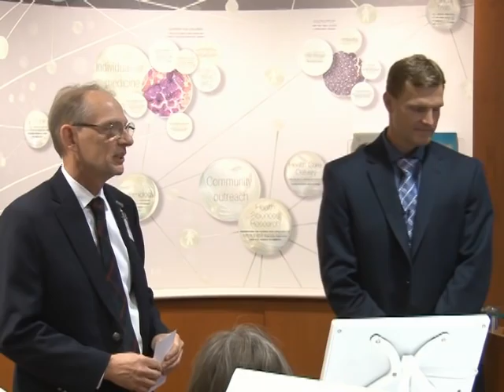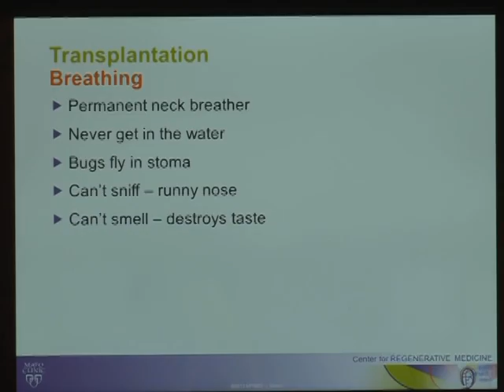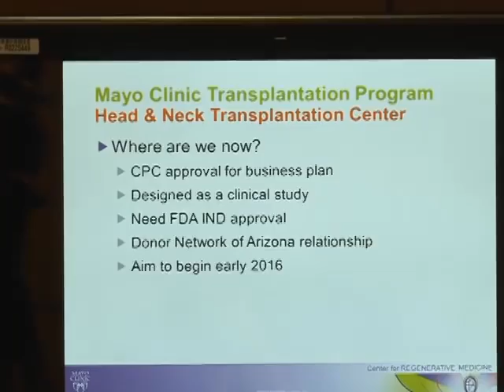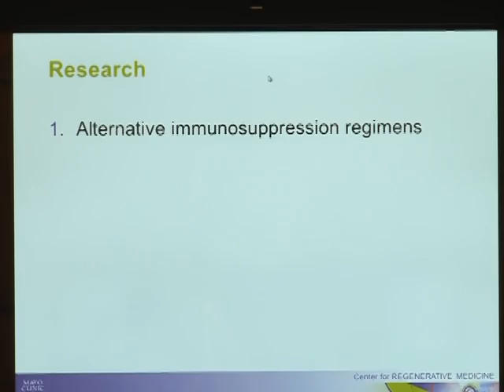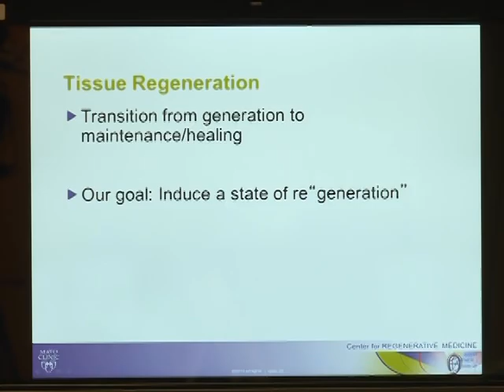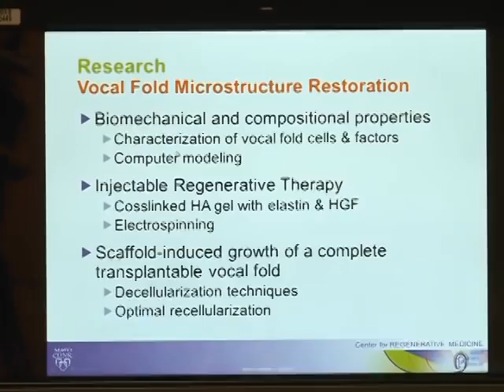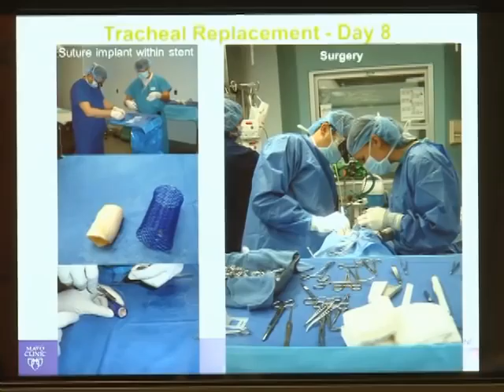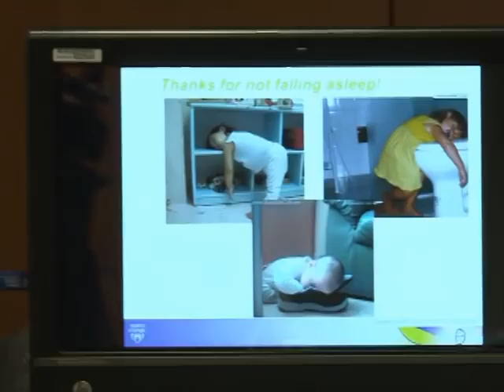Meet the Researcher: David Lott, M.D.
David Lott, M.D., Assistant Professor of Otolaryngology, presents “Harnessing the Power of Regenerative Medicine for Head and Neck Reconstruction.” This informal presentation was given to an audience in the Mayo Clinic Research Information Center in Rochester, Minn. April 16, 2015. View this video to learn more about the need for novel larynx and trachea reconstruction techniques and the important role regenerative medicine plays in this process. These novel approaches promise to restore breathing, swallowing and voice to millions of people.